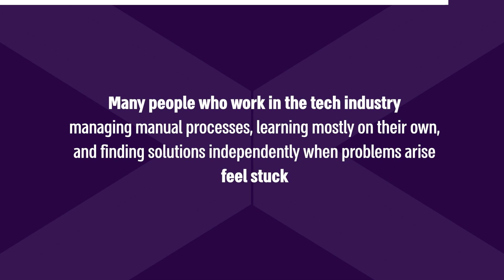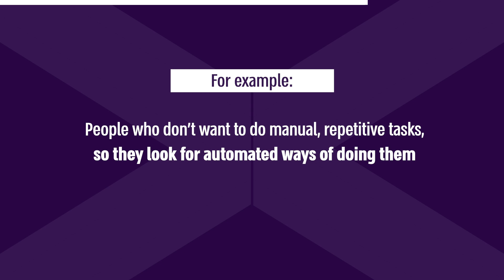Unlock Your Future in Tech: Transform Your Career with DevOps Training Program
Working in tech?
You may be in the perfect position to break into one of the most innovative,
high-paying, and interesting roles in tech, that you can do from anywhere in the world,
for the biggest global companies today.
This position is DevOps, where innovation is at its peak and there's a global demand
for talent and join a practical training program led by experienced DevOps professionals
from big companies like Microsoft and Amazon.